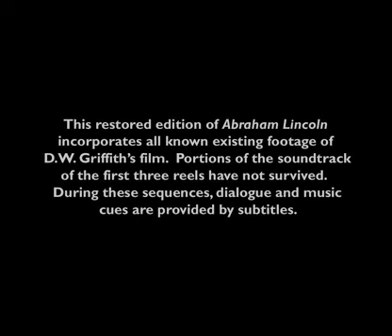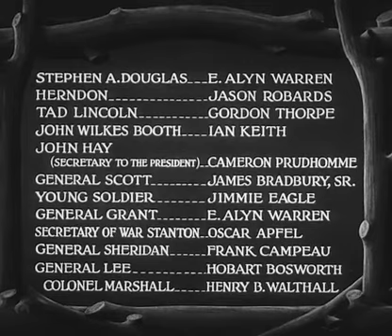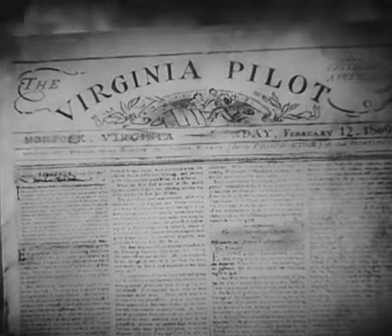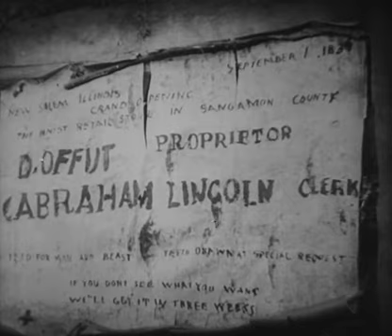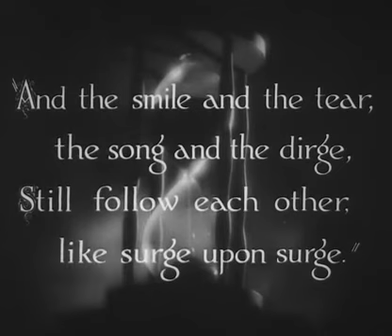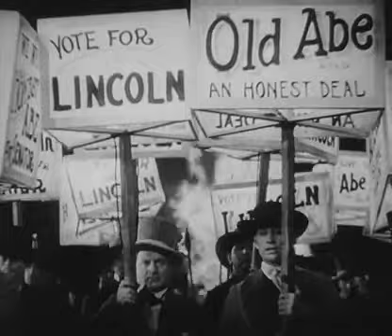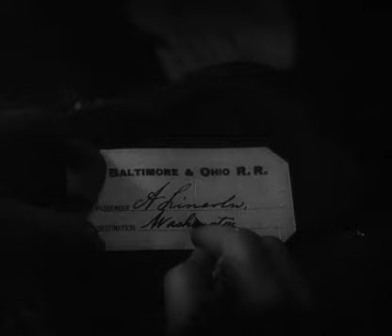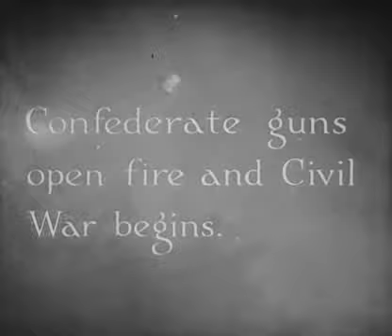"Abraham Lincoln" (1930 film)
"Abraham Lincoln" is a biographical film released in 1930. Directed by D.W. Griffith, it stars Walter Huston in the title role of Abraham Lincoln, the 16th President of the United States. The film primarily focuses on Lincoln's life and political career, including his role in the American Civil War and the abolition of slavery.

The film received critical acclaim for Huston's performance as Lincoln and the overall production values. It was noted for its attention to historical accuracy and its portrayal of Lincoln's character. However, the historical accuracy of films from that era may not meet the standards of modern historical scholarship.

"Abraham Lincoln" was released during the early days of sound cinema, and it was one of the first films to depict the life of the iconic American president. It was also one of the most expensive films of its time, with an elaborate production and a large-scale recreation of the Civil War era.

Despite its critical success, the film did not fare well at the box office. Its release coincided with the Great Depression, which may have contributed to its commercial failure. Nevertheless, "Abraham Lincoln" remains an important film in the cinematic portrayal of the life and legacy of Abraham Lincoln.